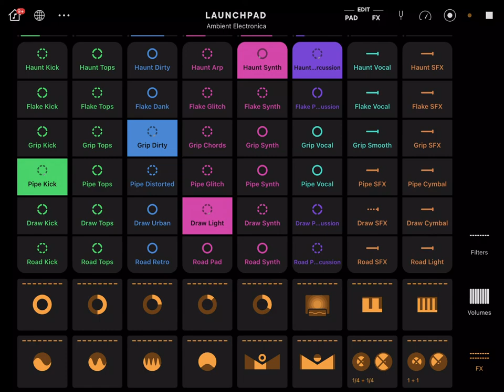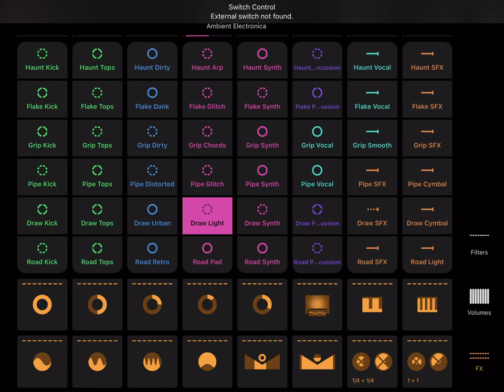TWITCH SAFE -- 1 hour of haunting and gripping AI generated music and beats